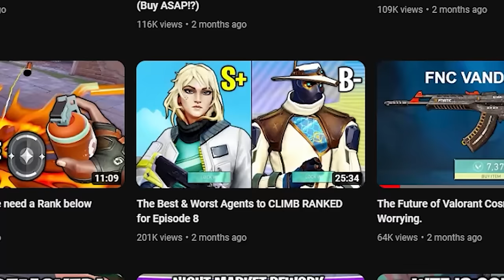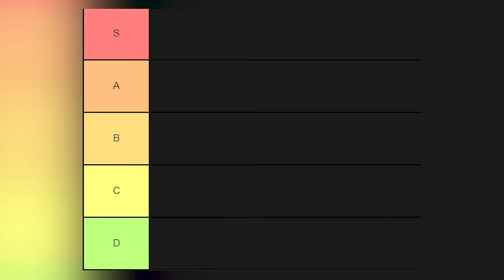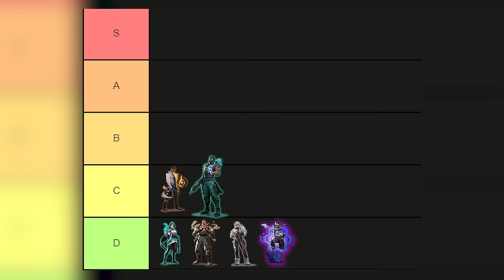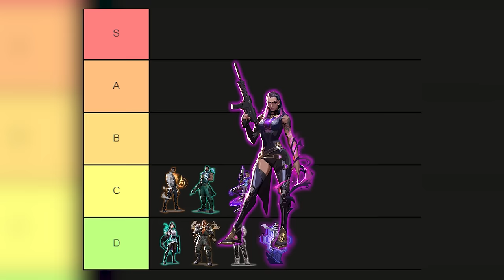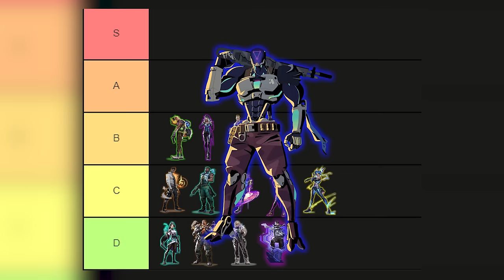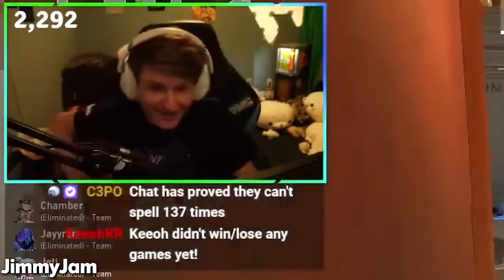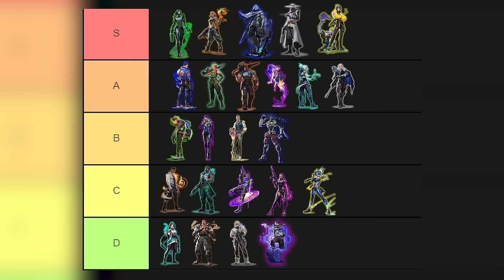Best & Worst Agents to CLIMB RANKED! - (Clove Update)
Valorant: Best & Worst Agents to CLIMB RANKED! - (Clove Update)

Best & Worst Agents to CLIMB RANKED! - (Episode 8 Act 2)

✔ Valorant Video Credits:
● Published By: Omar (Dittozkul / Dittoz)